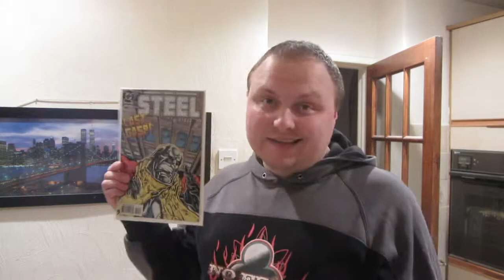CAR HUNT [Vlog 550]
A dead body (no joke!) and a search begins...